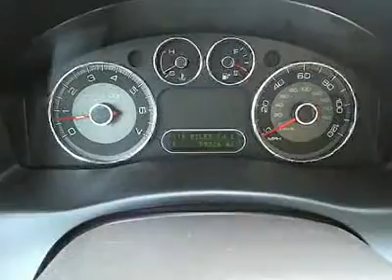2008 Ford Taurus X - Sedan Orlando FL P4055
2008 Ford Taurus X SEL - Stock#: P4055

DonReidFord
1875 S. Orlando Ave

2008 Taurus X SE w/ Alloy Wheels, Keyless Entry, Third Row Seating, Side Airbags, CD Player,  Don Reid Ford strives to put the lowest prices on pre-owned vehicles in the market based on miles, equipment and condition. We never have an issue revisiting a price if we are not competitive. Please LET US KNOW if you are interested in a vehicle and we have a price you feel is above the true market value. All prices subject to a $398 dealer fee. Dealer not responsible for listing errors.